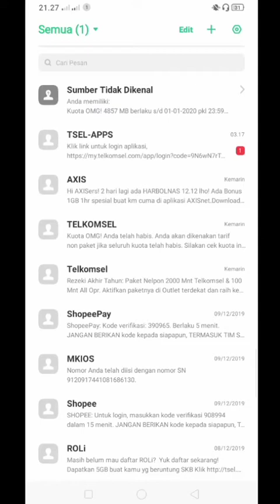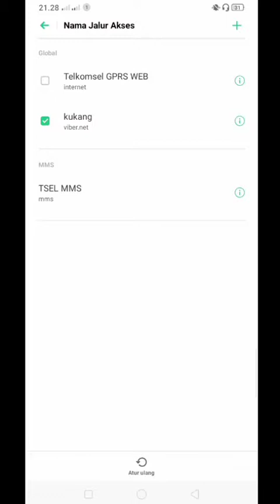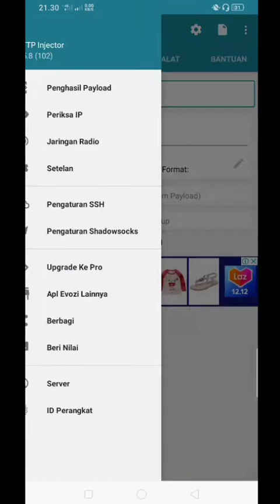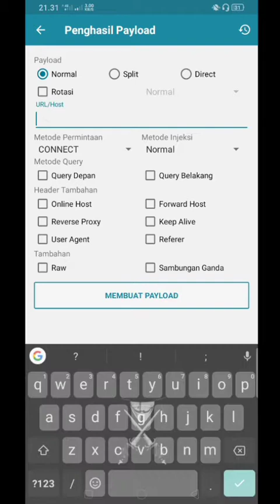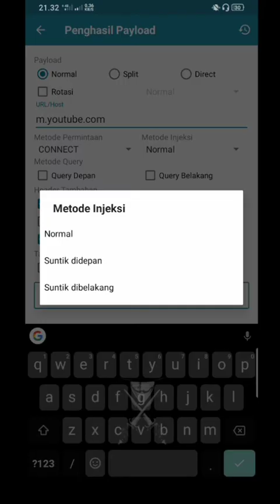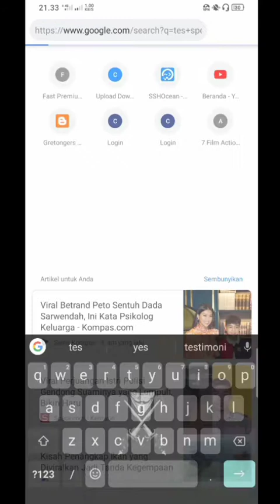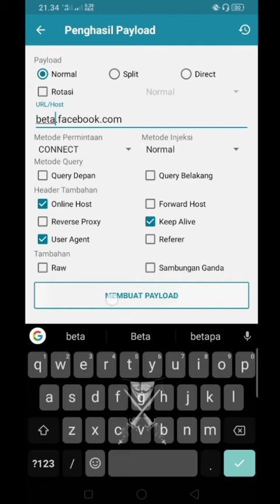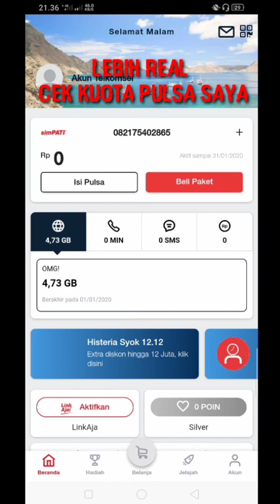Config OMG trlkomsel suport game online dan vc wa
CARA MEMBUAT CONFIG HTRP INJEKTOR

UNTUK KUOTA OMG TELKOMSEL KE FLASH
SIMAK VIDIONYA SAMPAI HABIS BIAR FAHAM
🥀YANG SUPORT VC WA TELPON DAN GAME ONLINE ML,PUBGM,DLL
🥀Usahakan suport gan biar lebih semangat cari tricknya oke

🥀Config download Disini 👇
OMG SPESIAL V1

Config di atas semuanya unlock ssh oke

 Yang mendokumentasikan bisnis online dan informasi menarik